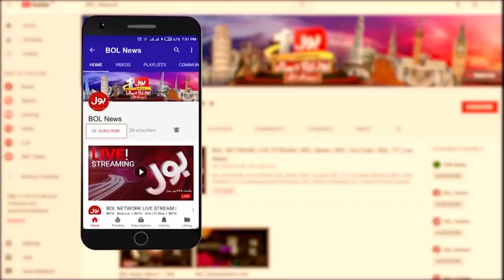Sindh Government Rigging Preparations | Ali Zaidi`s Criticism | Breaking News